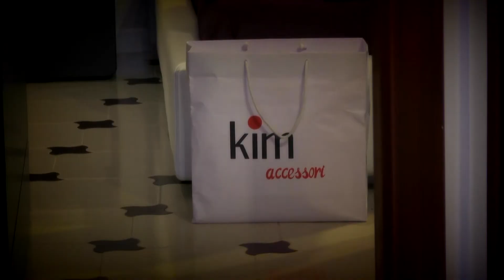Matrimonio - Clip Sposo - By Polizzivideo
Riprese Giuseppe Prefetti
Video Editing Giuseppe Prefetti
Assistente Alessio Sabiry